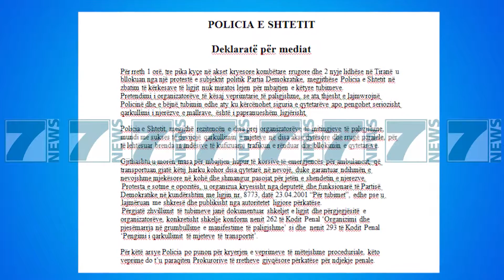POLICIA E SHTETIT NDJEKJE PENALE - News, Lajme - Kanali 22